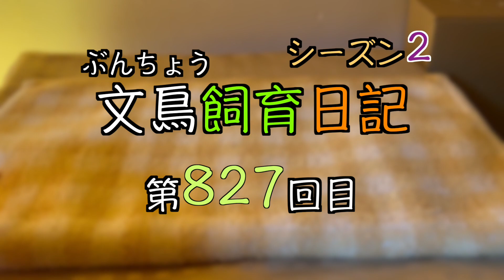文鳥飼育日記シーズン2第827回目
【使用効果音提供元】
・OtoLogic